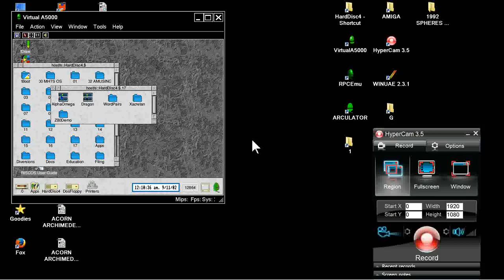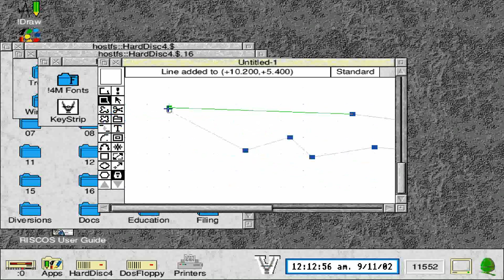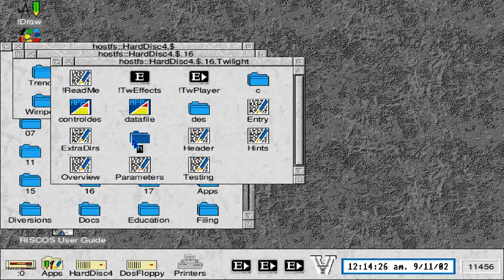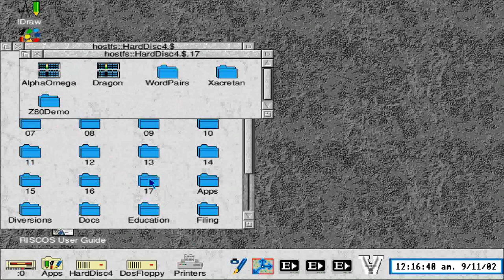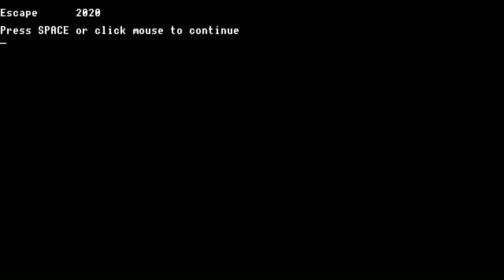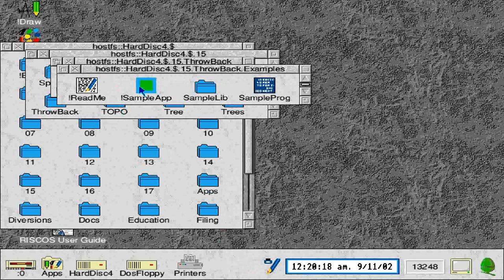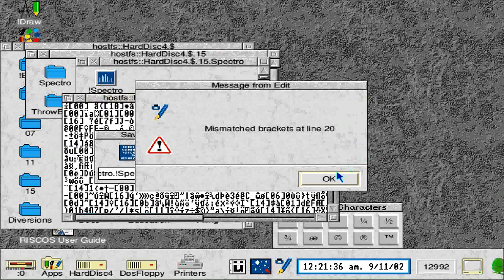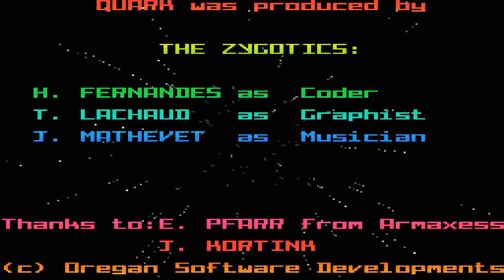ACORN ARCHIMEDES WIMP TRACKER TRIAD TRENCH FEED THE TREE STARGAZER QUARK BBC A3000 A 3000